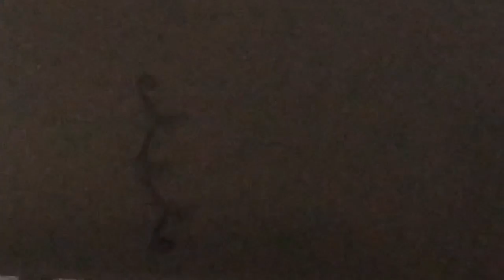UNDER DA SEA|| Kingdom Hearts HD 2.8 Dream Drop Distance (Part 10)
Here’s part 10!! Part 11 should be up tomorrow afternoon at some point along with part 12.